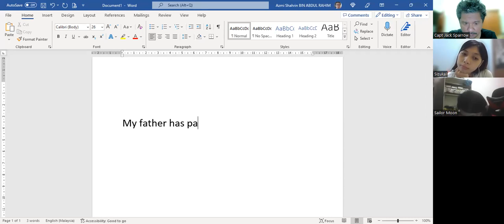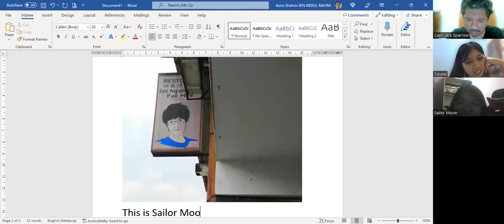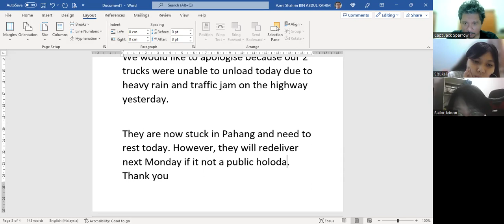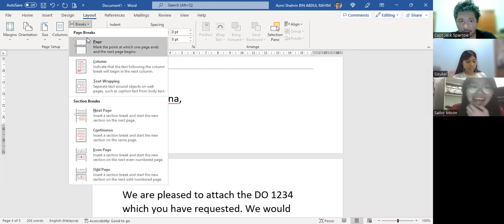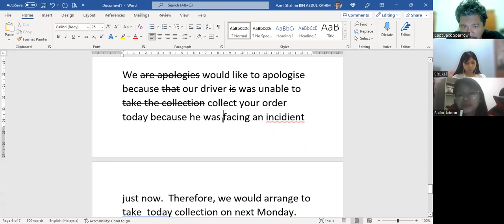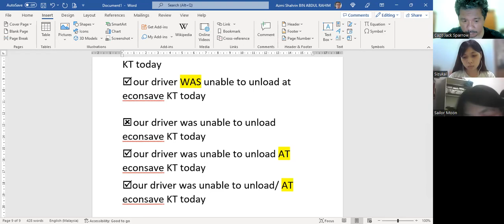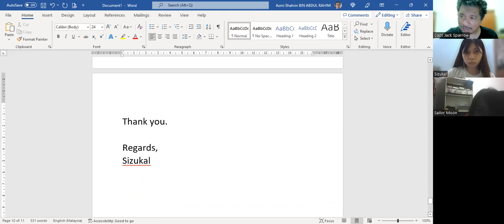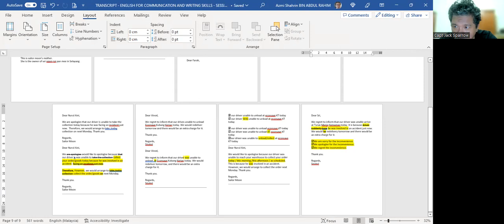English Class Azmi Shahrin 24 DEC 22